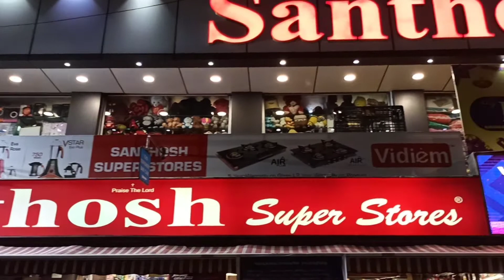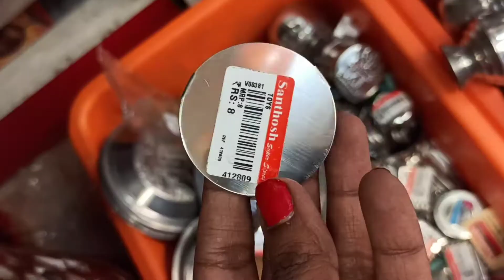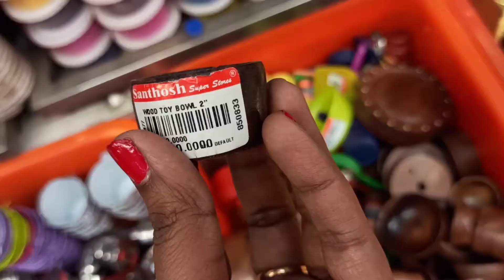Navaratri golu dolls Vlog | Miniature Sets| Supriya shopping.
Navaratri Golu bommai Vlog

Address
Santhosh Super store
Anna Nagar
337 , 2nd Avenue
Sunshine Apartments
11th Main Road Junction
Chennai
Tamilnadu

click 🔔 icon for latest updates

Thankyou.